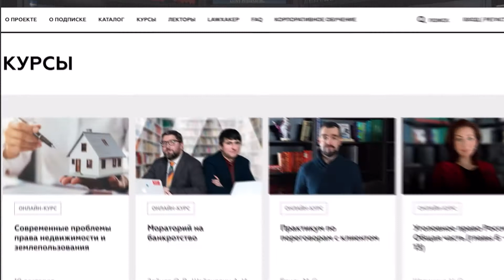Legal Academy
Legal Academy это

Legal Academy поможет:
· Претендовать на более высокую должность
· Прервать череду проигранных дел
· Вывести карьеру из тупика
· Подготовиться к собеседованию, стажировке
· Повысить свою квалификацию
· Освоить новую область права
· Изучить best practice крупнейших юрдепов
· Актуализировать знания после перерыва в практике
· Устранить пробелы высшего образования

Присоединяйтесь, чтобы быть в теме и получать новые знания!